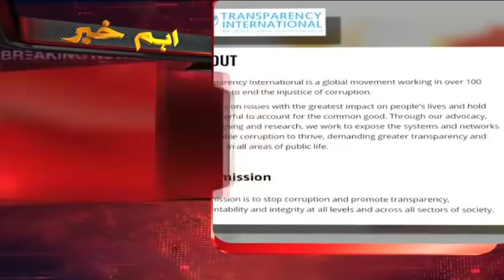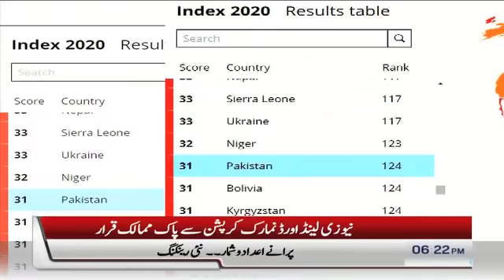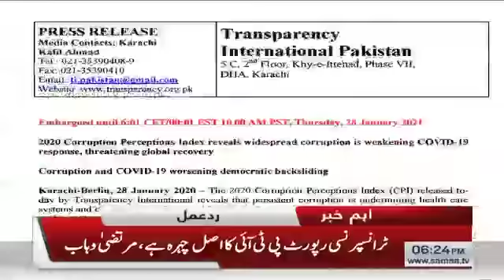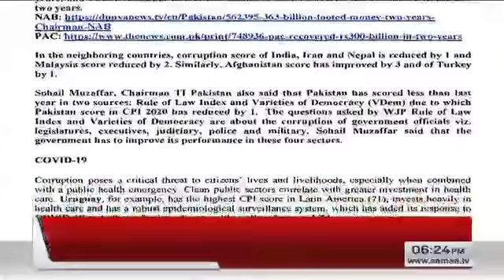Samaa Bulletin 6pm | Saudia Arab ki thareekh ka sab se bara scandal | SAMAA TV